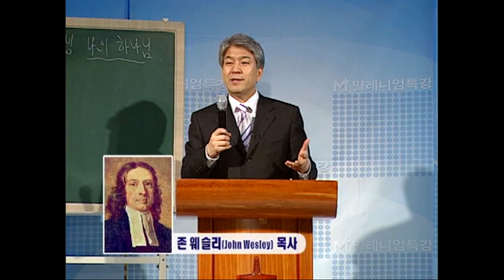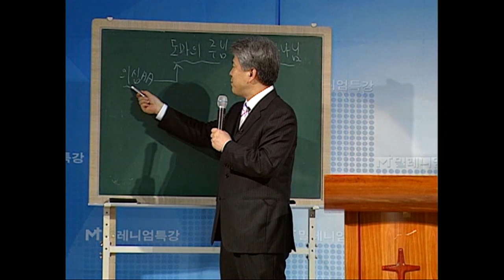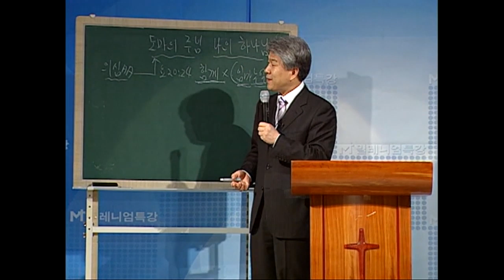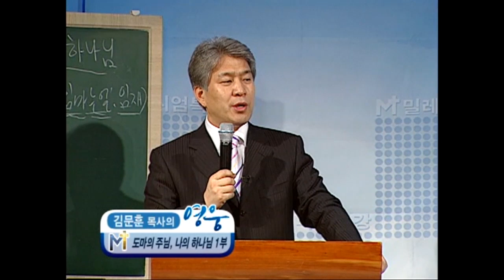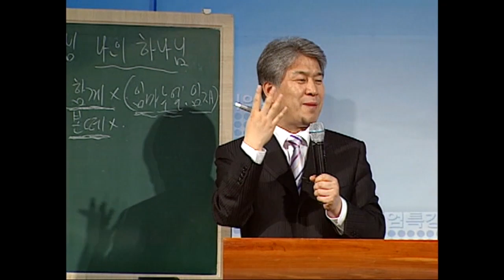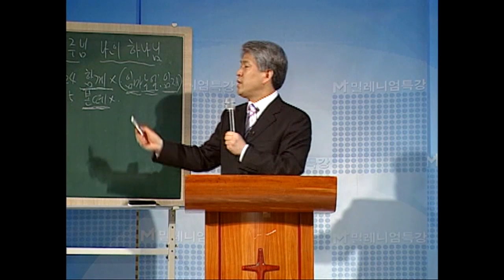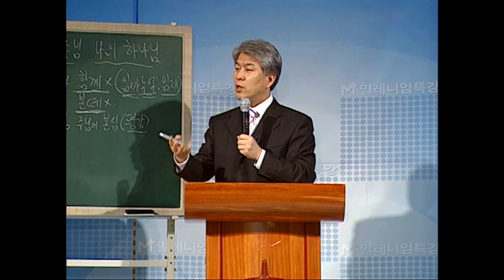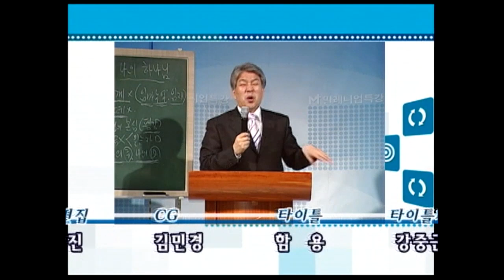김문훈목사 특강시리즈 | 도마의 주님, 나의 하나님 1부 [CTS2]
" 도마의 주님, 나의 하나님 1부"